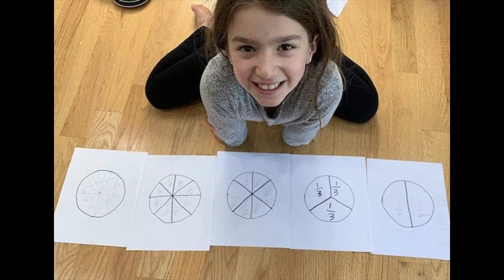Our Year In Review